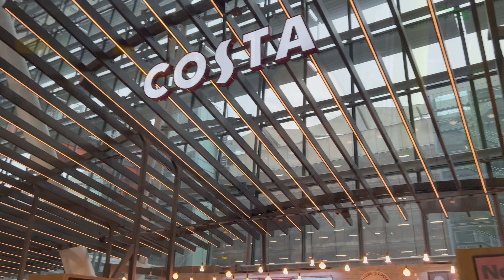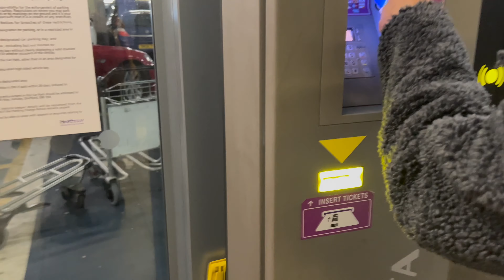Few Days In My Life Ramadan Edition | Ramadan Vlogs | Cooking, Cleaning and everything in-between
Hello lovelies, So in todays week in the life vlog, I take you along some of my routine, cooking, cleaning and everything in-between